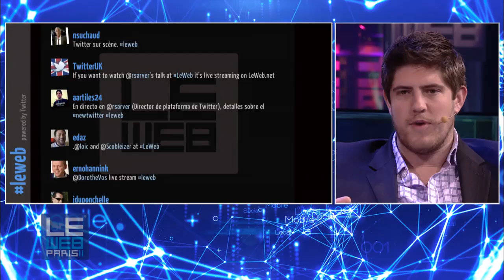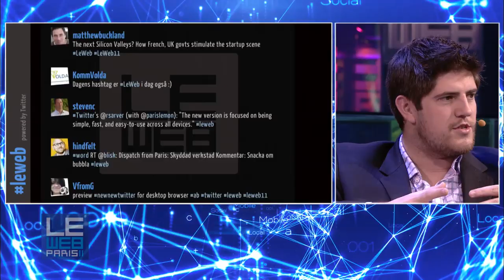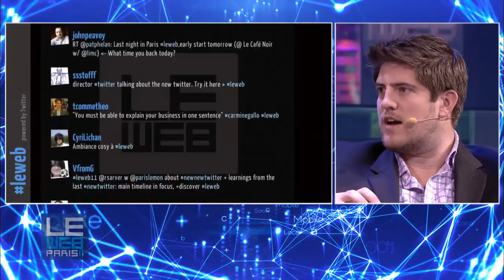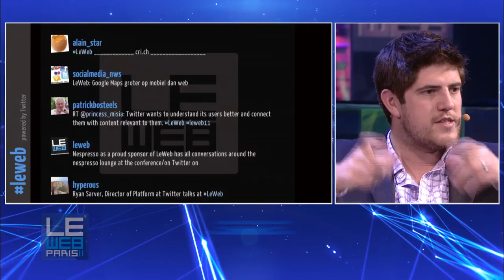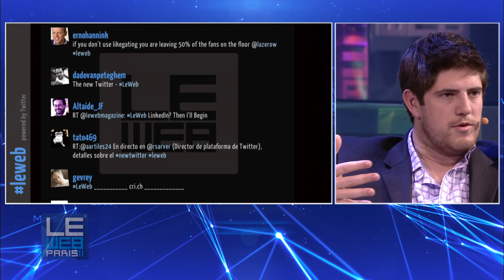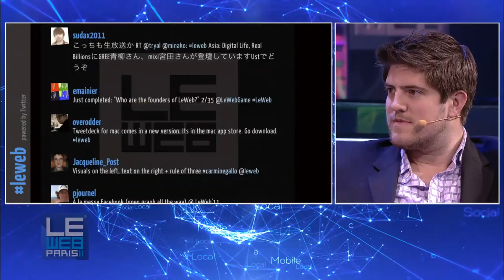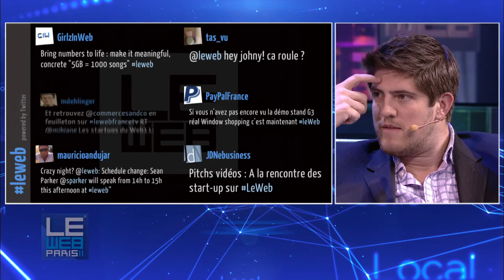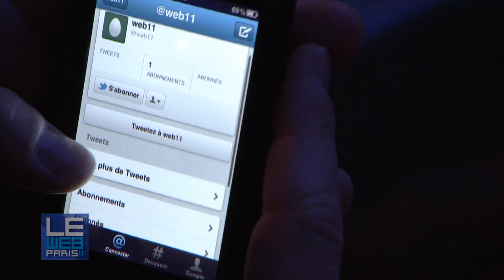LeWeb 2011 Ryan Sarver, Director of Platform, Twitter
Q&A with MG Siegler, General Partner, Crunchfund about coming updates for Twitter, including being able to reach further into followers' profiles